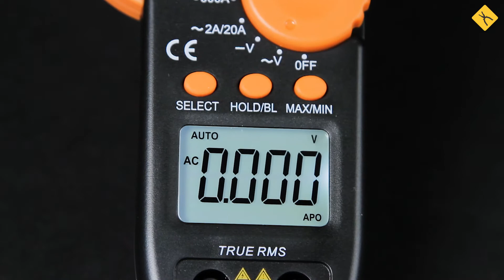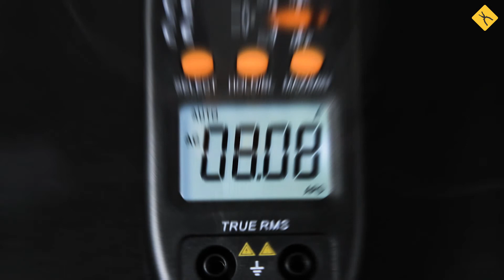Pinza amperimétrica Accta AT-600A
▶ Comprar con envío gratuito a EE.UU.

Una pinza amperimétrica sencilla y cómoda en el uso, que permite el voltaje alterno y continuo de hasta 600 V, corriente alterna, resistencia, capacitancia, chequear diodos y probar continuidad de circuitos. Además, posee funciones de medición del valor eficaz verdadero, detección de voltaje sin contacto (NCV) y otras. Resultados de mediciones se visualizan en la pantalla LCD con iluminación. ¡Una herramienta de trabajo para todos los días!